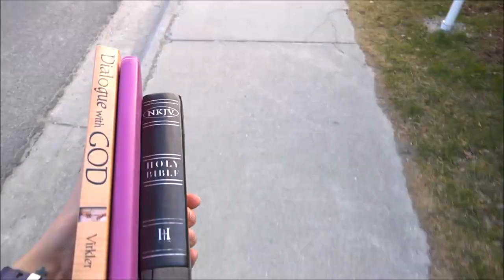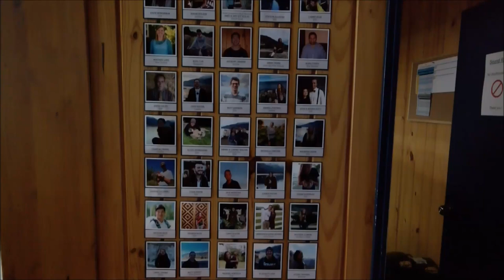YWAM Queenstown Snowboard DTS 2017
day in the life of what we do on our days off at YWAM. if you want to know more checkout